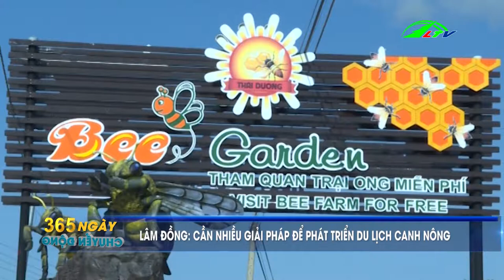Tổng Hợp Tin Tức Nông Nghiệp | 365 Ngày Chuyển Động | Lâm Đồng TV